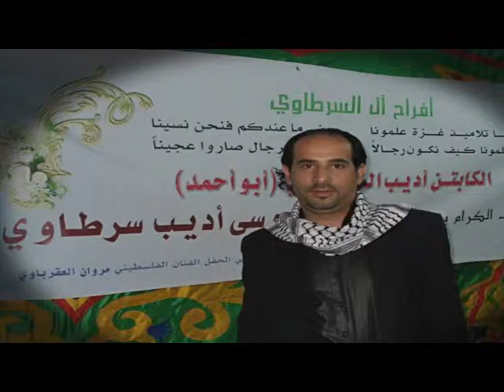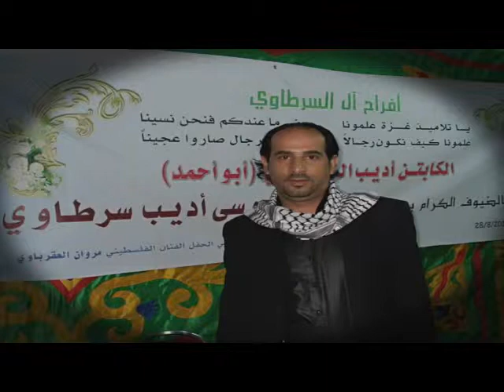الفنان مروان العقرباوي دبكة حفلة موسى اديب السرطاوي ٢٠١٤